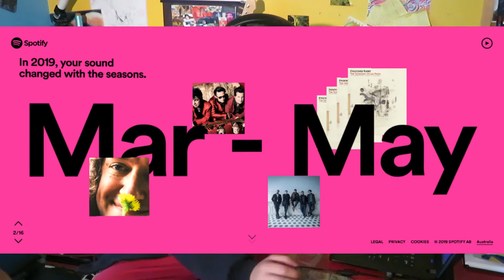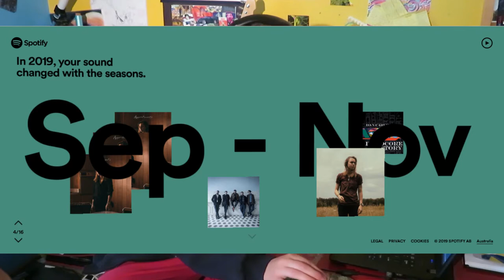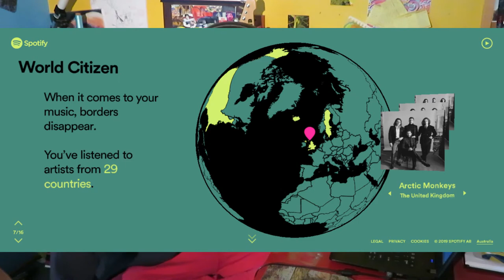MY MUSIC TASTE IS BETTER THAN YOURS